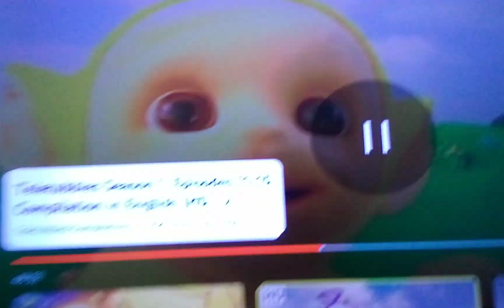Where Could David Be? Part 1 Out Of 5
For @calliesquidsister3499 @gamingkennyscoobytrickortr9908 @timefortheextremechallenge8821 And @Awesome_Dawson_Films_Official